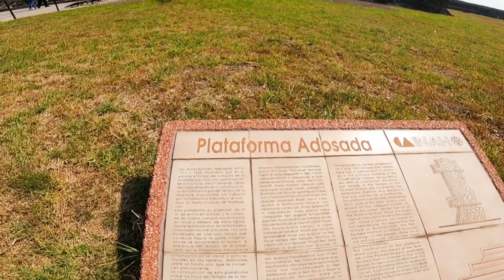conocimos teotihuacan Mex.